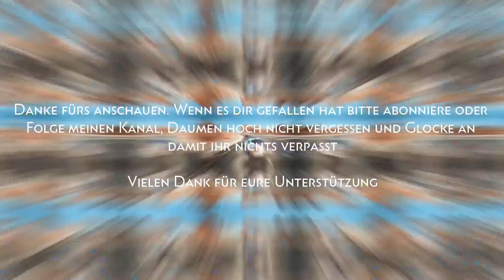⏩ Clustertruck ⏪ 30 Minuten mit : Die große Spielebibliothek von A-Z ‼️ Xbox one X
Falls es euch gefallen hat lasst es mich per Kommentar, folgt mir oder Like wissen. Würde es gerne weiter für euch zocken.